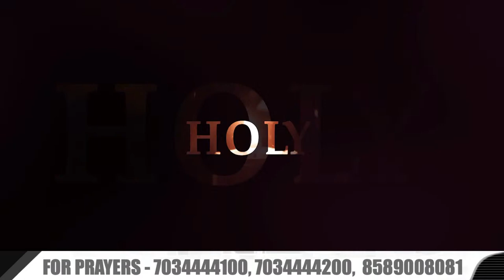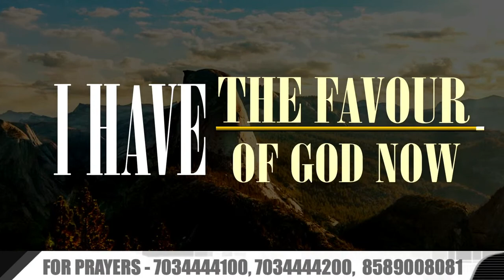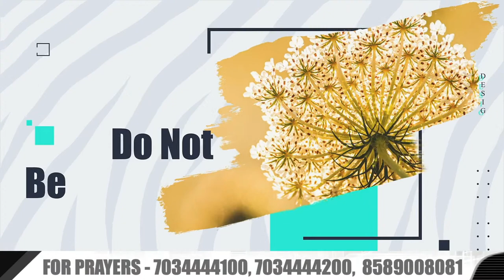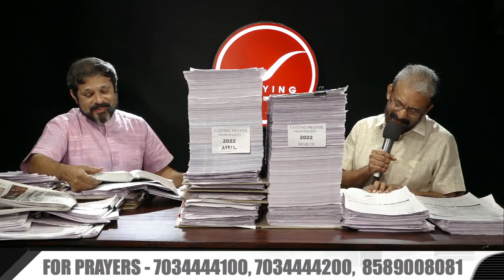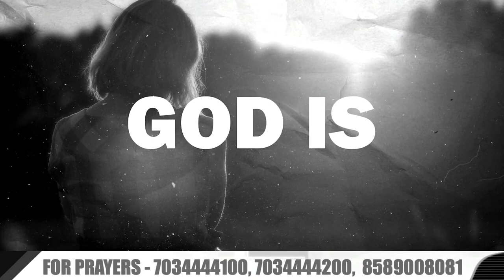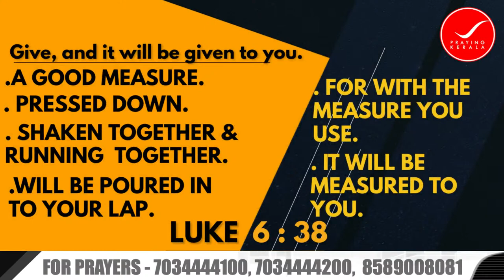MORNING PRAYER - PRAYING KERALA, Praying India, Praying World - 2977 DAYS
Praying Kerala is a one hour Prophetic Prayer,  Praise and Worship - a Television program of Grace Chapel For the Nations, Kottayam, Kerala, India. First of its kind in the world, Praying Kerala has touched tens of thousands of people all across the globe crossing the barriers of several languages with the love and compassion of Jesus. The Holy Spirit is raising up the fallen tabernacles of David by pouring out a greater measure of His spirit on all flesh. In a short span of six months, this daily live broadcast of prayer on harvesttv.in, multitudes have experienced the complete freedom of Jesus from addictions, broken life and family experiences, sicknesses and diseases. This is the only program that you can directly call us to share your prayer requests or comments during the program. So let's get into the boat with Jesus and experience sure and secure future in Jesus. Thank you for joining us!